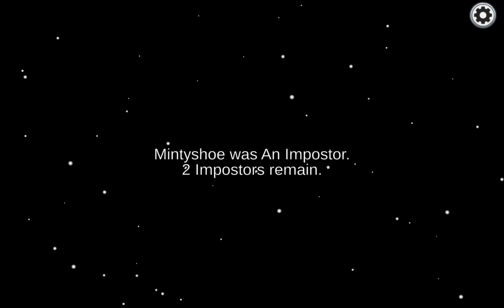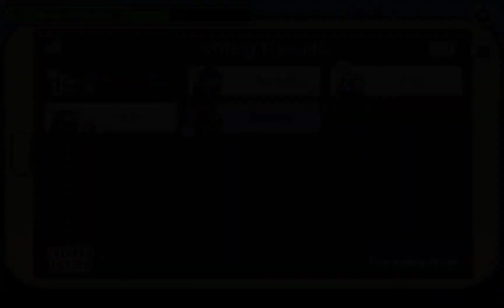Among us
win

lose